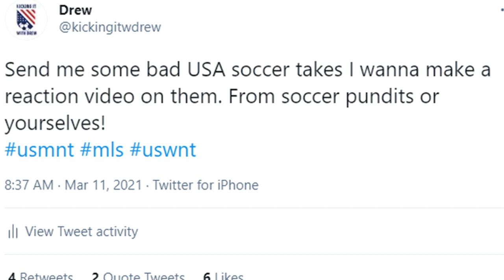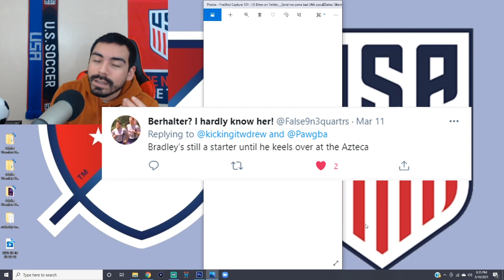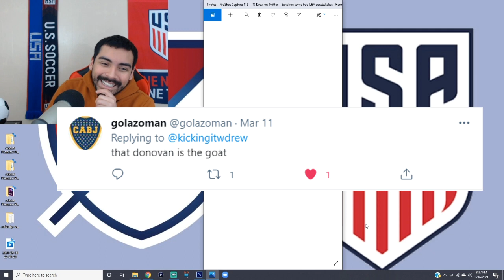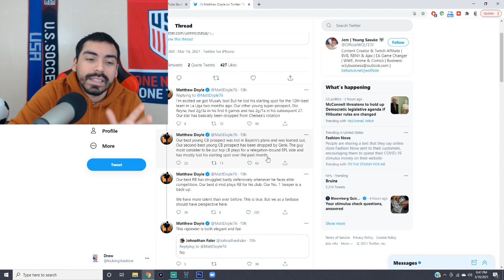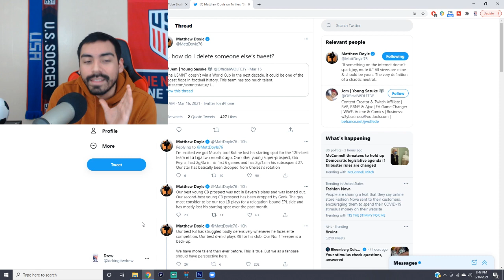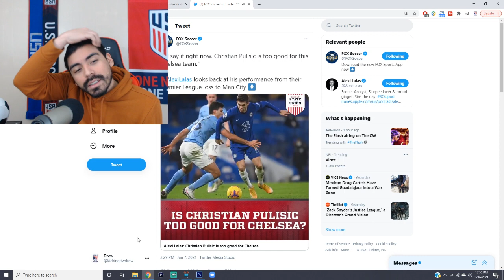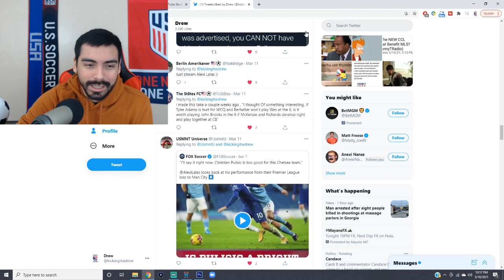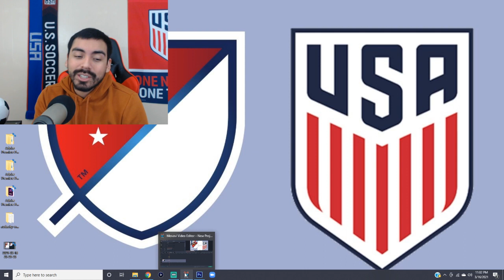Reacting to BAD US Soccer Takes!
yeah. they really said that